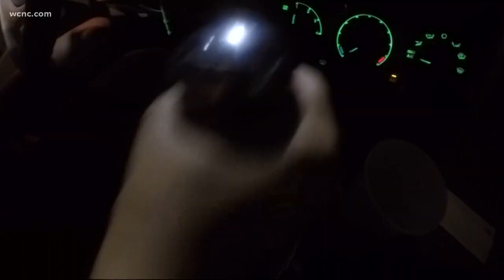Criminals smashing locked car windows